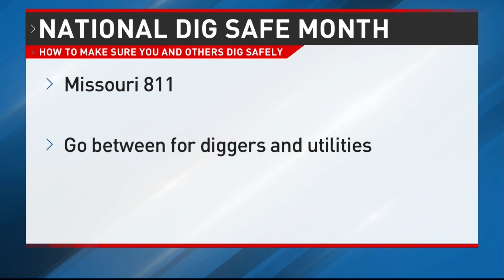Call before you dig: the importance of practicing safe digging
April is National Dig Safe Month.

Whether digging privately as a homeowner or excavating at a construction site, it's important to make sure it's clear underground.